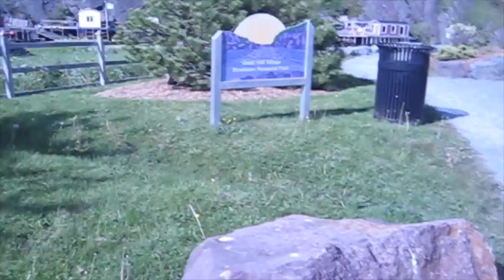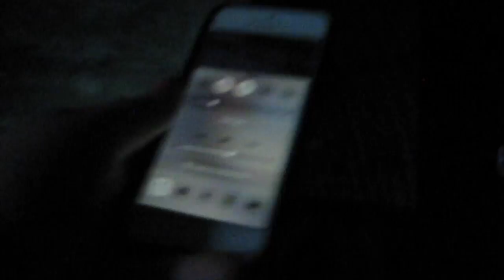Vacation VLOG Part 2 Ferryland, Singing and Bath Time l Amandaandlola NL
So this was the EPIC Weekend of WEEKENDS and I am so happy Katie and Nicki are home!! Here is part 1 of the adventures!!

Wanna Send me Mail:

Amanda Greeley
25 Goodridge Street